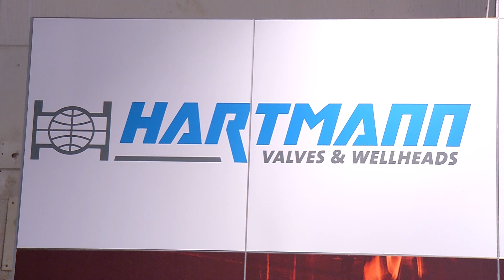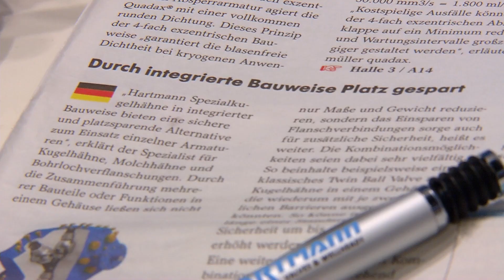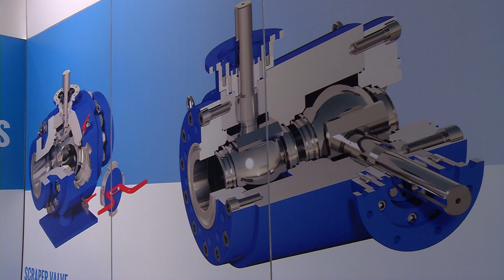Hartmann und der Solidblock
Philipp Trumann, Hartmann, über Innovationen und effieziente Lösungen wie Blockbauweisen bei Kugelhähnen und der dadurch resultierenden Schnittstelleneinsparung. Wir sprechen auch über den Solidblock, vorgestellt auf der Valve World Expo.